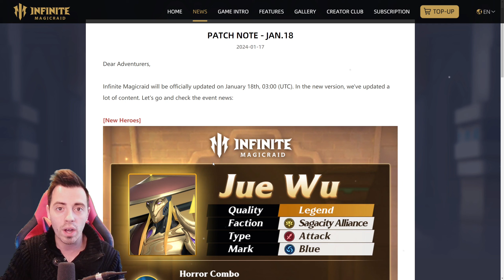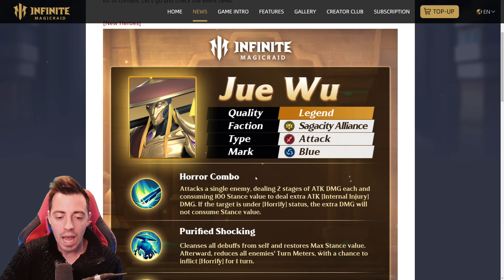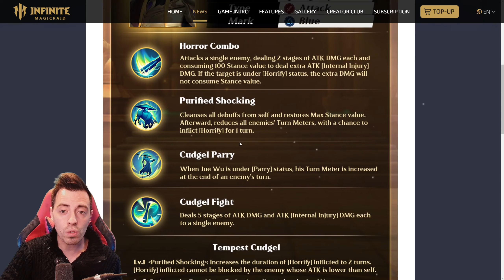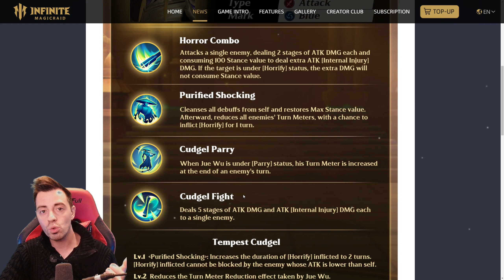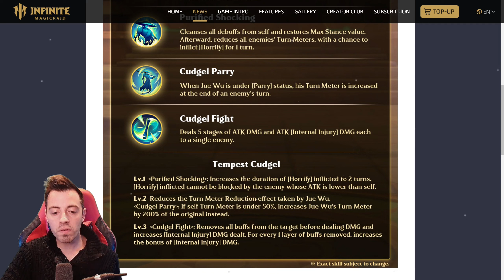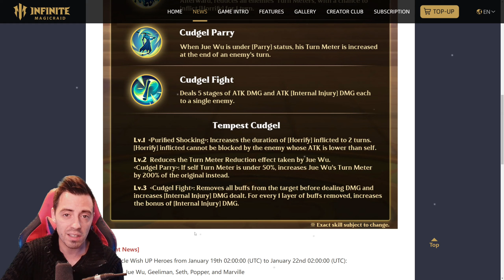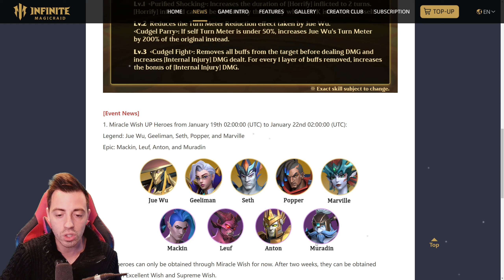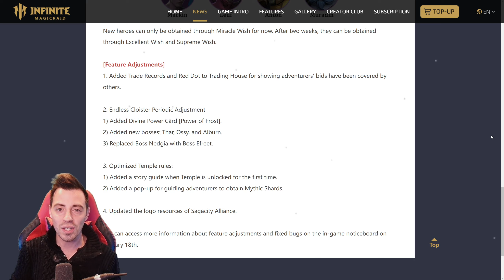Jue Wu a big TURN METTER MANIPULATOR is BORN - Patchnote [Infinite Magicraid]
code AHKTAARIM 5% more cashback on Aptoide ! From today until the 19th of January

AhkTaar#9883